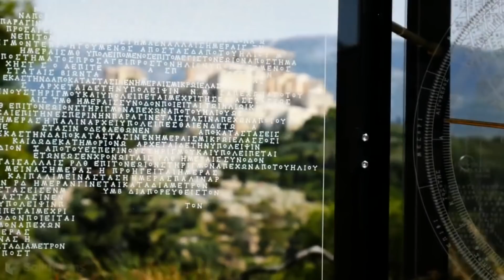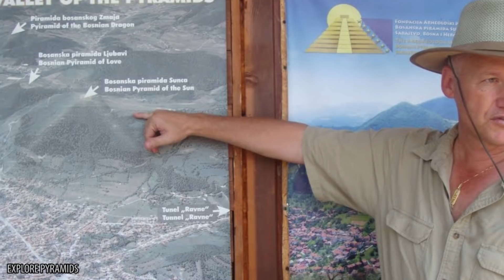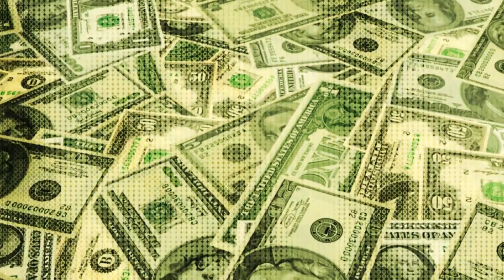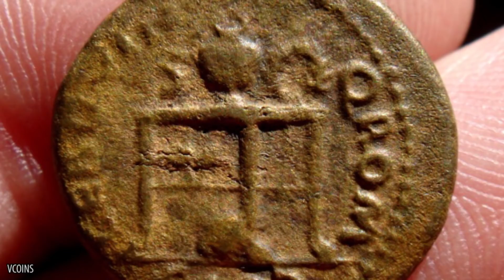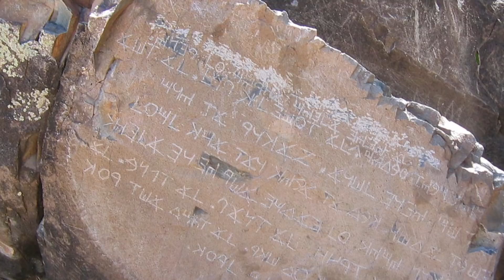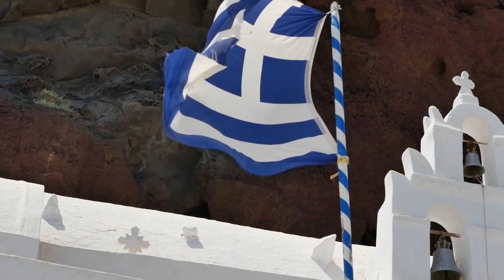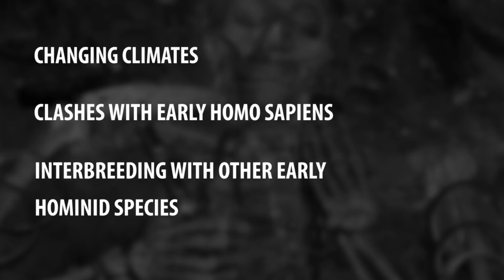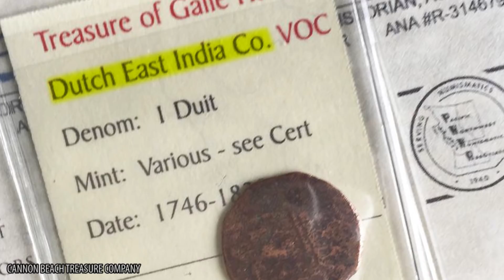Unsettling Discoveries That Rewrote The History Books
Science gives us the answers to more and more important questions every day - just look at everything we know now that we didn’t know a hundred years ago. But while the great invention of the Internet has meant knowledge is quite literally at the tips of our fingers, there are still some questions we don’t know the answers to. Despite the top scientists of the world putting time, effort and energy into these questions, it seems some things just aren’t destined to be found out quite yet. Today, we’re showing you 10 Huge Questions That Science Cant Answer.

So, what questions will we be pondering over today? We’ll be talking you through the lengths scientists have gone to in order to explain what’s at the bottom of the ocean, or whether God is real. To this day, we still don’t know exactly how many species of animal there are in the world, or how many planets there are in the solar system. Even the best medical experts can’t explain why we can’t cure cancer, or whether ageing is something that one day we’ll be able to put a stop to. No matter how long you spend studying in the library, nobody actually knows what the limit is to human intelligence. And, once all of this is gone and we’re left to rest, no one actually knows what happens in the afterlife.